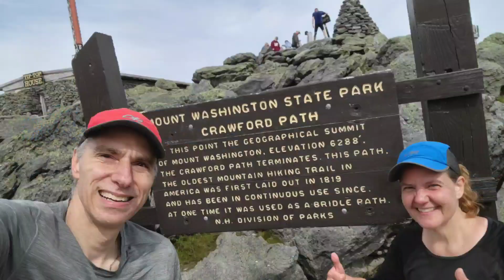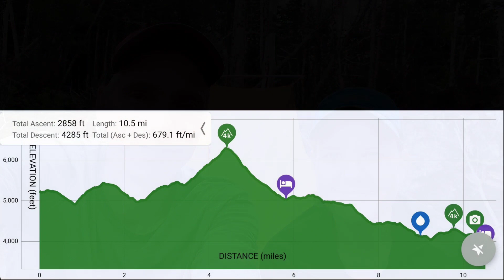SOBO'21 - Day 40: Mt. Washington, NH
Day 40 of our 2021 Southbound Thru-Hike!

Today was a fun day of hiking. Started the day watching the sunrise over Mount Adams, and then raced a train up Mount Washington. Lunched at the Lakes of the Clouds hut, and finished our hike camping near the Mizpah Hut.

Also connected with a number of other hikers that we know, as well as made new friends with some folks we waved at passing on the train.

AT Mile 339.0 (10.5 today w/ 2858' elevation gain)